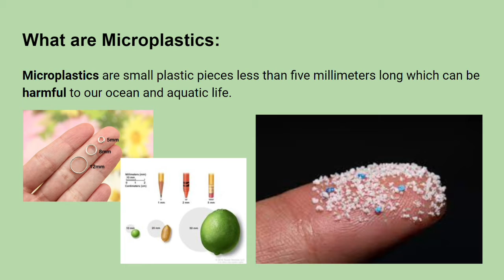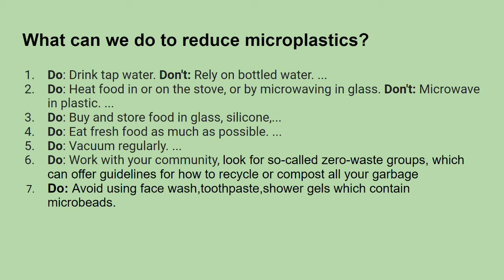Microplastics!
Microplastics are all around us. Air, Water, Earth, Food all contain microplastics. This video shows how they form and how to avoid them.